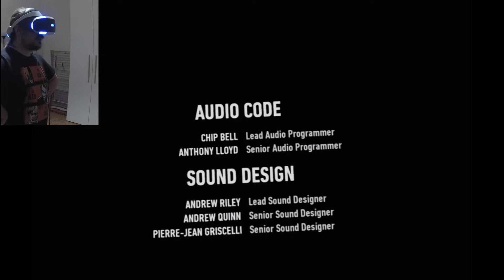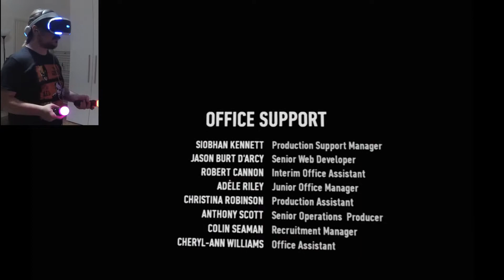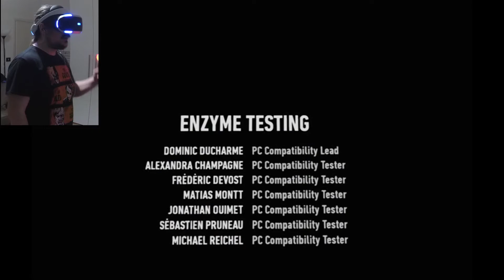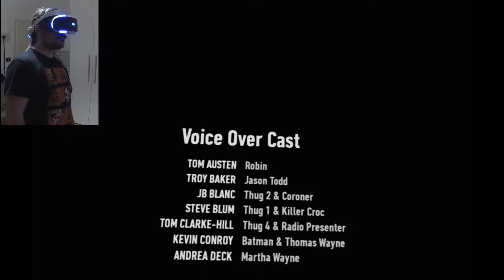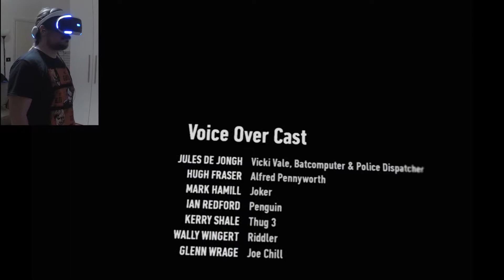Batman: Arkham VR - Full Walkthrough - Episodio #03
La tua missione per ripulire Gotham è appena cominciata e, questa volta, è più terrificante che mai. In esclusiva per PlayStation VR, Batman: Arkham VR ti farà diventare il cavaliere oscuro in una ricostruzione in realtà virtuale dei luoghi più emblematici legati al supereroe DC.

Diventa il miglior detective del mondo ed esplora luoghi come Villa Wayne e la Batcaverna mentre combatti in una nuova storia ambientata nel classico universo di Arkham creato da Rocksteady.